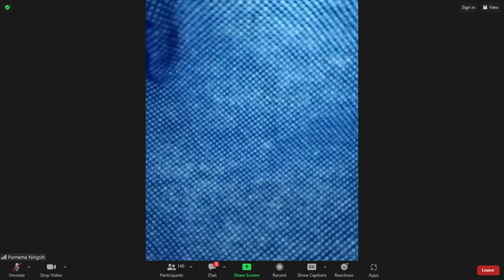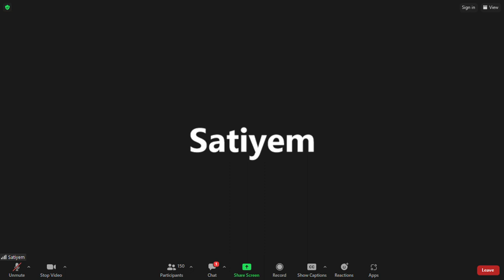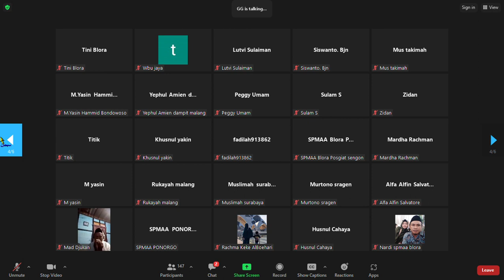Surat Ali Imron 3 Ayat 56-58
Orang kafir di azab Dunia Akhirat
Orang beriman melakukan kebajikan akan diberi pahala